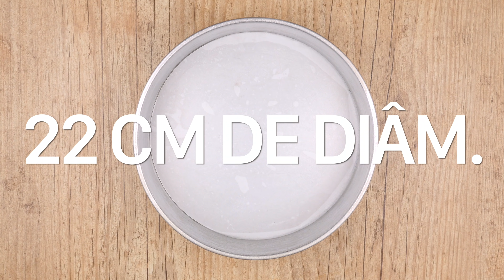BOLO MOUSSE DE CAPPUCCINO SEM GELATINA - SUPER FÁCIL DE FAZER | Cook'n Enjoy 809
Lista de utensílios que utilizei:
Espátula pequena kit com 3
Forma de fundo removível
Espátula de inox

0:00 Introdução
0:36 Ingredientes Bolo
0:59 Modo de Preparo Bolo
3:24 Ingredientes Mousse
3:45 Modo de Preparo Mousse
6:28 Montagem
8:19 Olha que Gostosura
9:02 Hora da Maldade
9:42 Calorias

A xícara padrão utilizada em todas as receitas do canal é de 240 mL

Para receitas bem certinhas, sempre utilize xícaras e colheres medidoras ou balanças de precisão.

INGREDIENTES
MASSA
Ovo 2 unidades
Leite morno 1/2 xícara (120 mL)
Café solúvel extra forte 1 colher de sopa (7g)
Cacau em pó 1 colher de sopa (10g)
Canela em pó 1/2 colher de chá
Óleo 1/4 de xícara (60 mL)
Açúcar 1 xícara (180g)
Farinha de trigo 1 xícara e ⅓ (150g)
Fermento químico 2 colheres de chá (10g)

MOUSSE DE CAPPUCCINO
Chocolate ao leite picado 350g
Creme de leite 1 caixinha (200g)
Leite em pó 1/3 de xícara (30g)
Canela em pó 1/2 colher de chá (2g)
Água quente 2 colheres de sopa (30 mL)
Creme tipo chantilly 1 caixinha (200 mL)